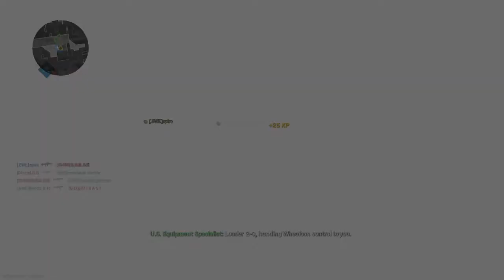Call Of Duty: Modern Warfare Multiplayer Ps4 Gameplay. Team Defender at Shoot house !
Team Defender at Shoot house !

I don't know if this is a new mode, but its my first time playing it.

Call of Duty: Modern Warfare Warzone is a massive free to play combat arena from the world of Modern Warfare.